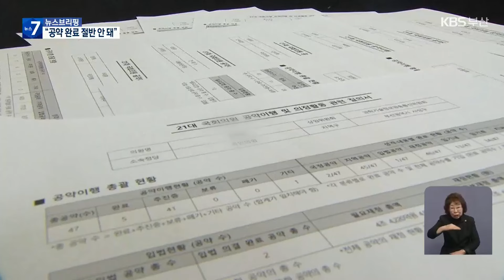부산 현역 초라한 성적표…“공약 절반도 못 지켜” / KBS 2024.01.31.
[앵커]

 4월 총선을 앞두고 각 당 예비후보들이 앞다퉈 공약을 발표하고 있습니다.

 이런 공약은  선거용에 그치지 않아야 할 텐데요,

 21대 부산 국회의원들의 공약 완료율이 50%를 밑돈다는 평가 결과가 나왔습니다.

 보도에 황현규 기자입니다.

 [리포트]

 노면 전차인 트램 사업이 추진중인 부산 남구 일대.

 4년 전 총선에서 민주당 박재호 의원은 일자리 창출 등을 위해 '트램 사이언스 파크' 조성이란 공약을 내걸었지만 결국, 보류됐습니다.

 박 의원은  "남구의회 국민의힘 의원들이 반대해 사업을 진행하지 못했다"고 밝혔습니다.

 대규모 아파트 단지를 끼고 초등학교가 있는 동래구 명륜동.

 주변 재개발로 신축 아파트도 잇따라 들어서자, 국민의힘 김희곤 의원은 초등학교 신설을 공약으로 내놨지만 보류됐습니다.

 김 의원은 "교육청과 협의했지만, 학교 신설에는 반대했다"고 해명했습니다.

 한국매니페스토실천본부가  답변서를 제출하지 않은  국민의힘 박수영 의원을 빼고 분석한 21대 부산 국회의원 17명의 선거 공약은 모두 540여 건.

 지난해 말 기준으로 245건만 완료됐습니다.

부산 국회의원들의  공약 완료율은 45% 정도인데요,

 지난 총선 때 내건 공약의 절반 이상을 아직 지키지 않았다는 얘기입니다.

 공약 13건은 보류나 폐기됐고, 추진 중인 공약 280건도 남은 임기가 짧아 완료하기 힘듭니다.

 전체 국회의원의 공약 완료율인  52%에도 못 미칩니다.

 [이광재/한국매니페스토실천본부 사무총장 : "국회의원 사무실에서 정책 보좌관 한 명이 (공약) 이행에 관한 책임을 맡고 있는데요, 이런 시스템 갖고는 공약의 실효성, 이행 가능성을 높이기는 어렵습니다."]

 공약을 내실화하려면 공직선거법을 개정해 국회의원 후보자도 구체적인 입법 계획과 소요 예산 등을 담은 공약서를 내도록 제도화해야 한다는 지적입니다.

 KBS 뉴스 황현규입니다.

 촬영기자:윤동욱/영상편집:이동훈/그래픽:김희나